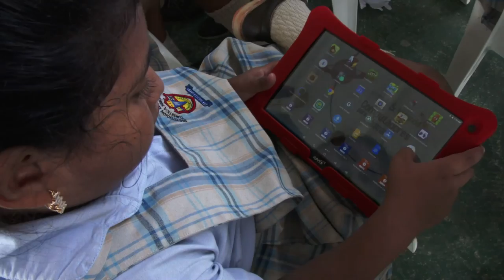Colombia se conecta con zonas WiFiParaLaGente ViveDigitalTV C30 N8